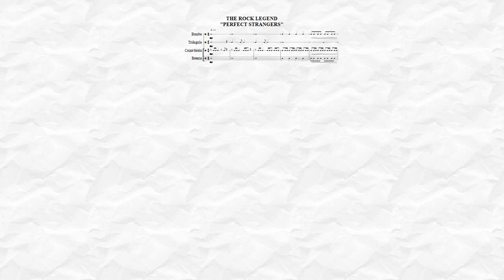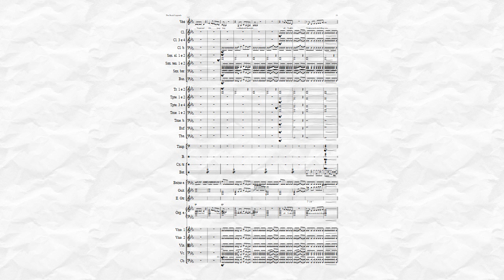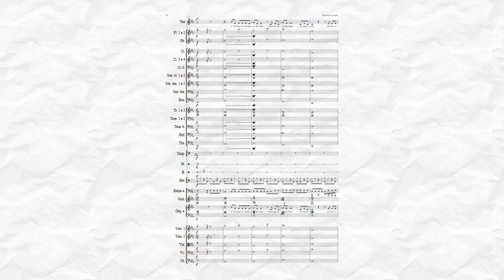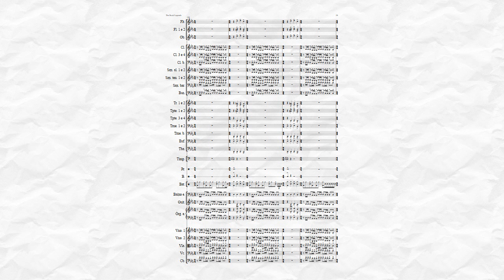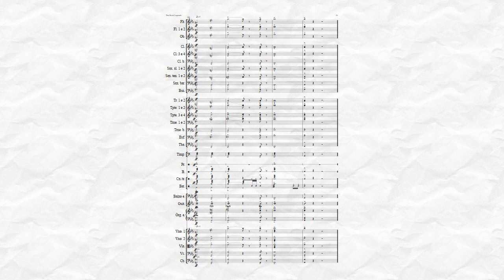THE ROCK LEGEND PERFECT STRANGERS